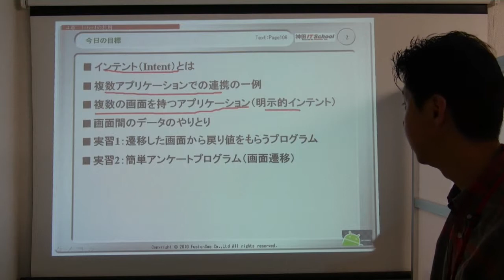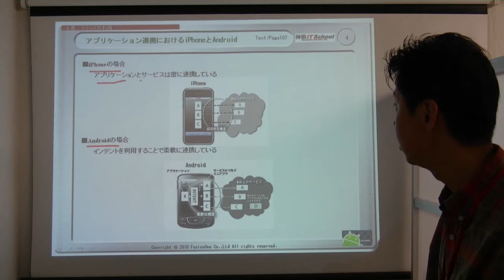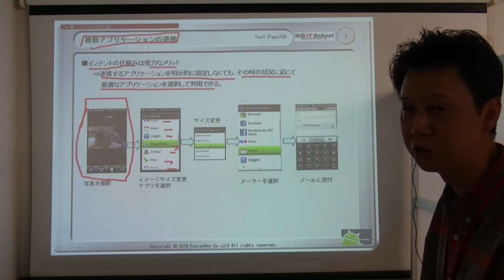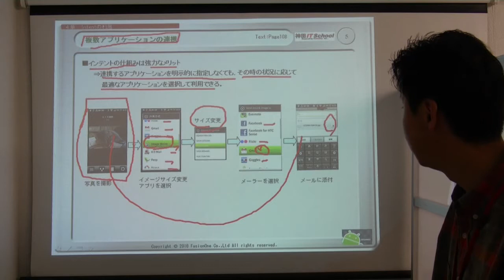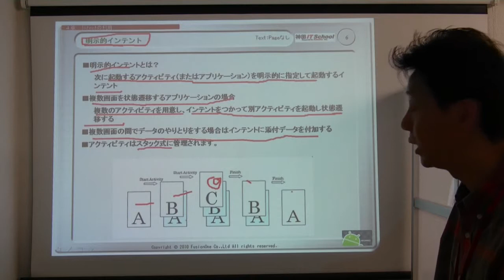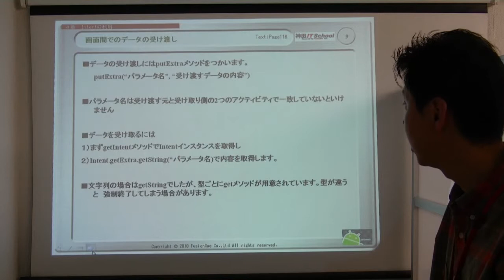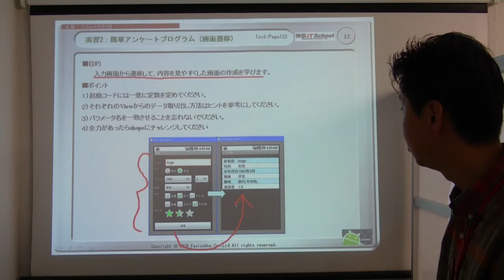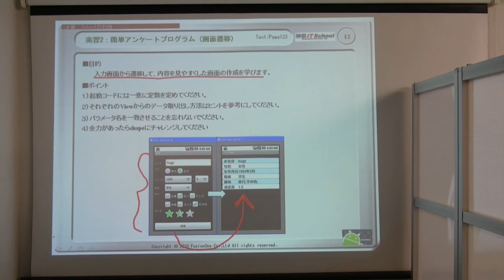第4章 Intentの利用